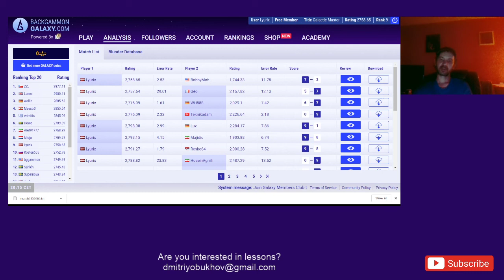2020 06 22 BG Galaxy